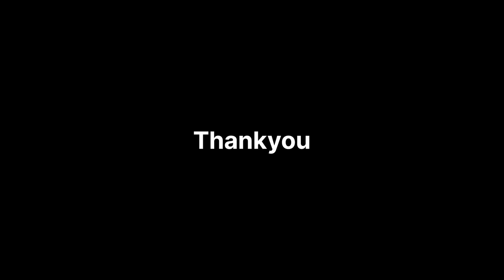Orientation Workshop 1 | THE HANS FOUNDATION | Jharkhand | INDIA Med Vlog 250822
Indian Med NGO
Orientation Workshop Day 1